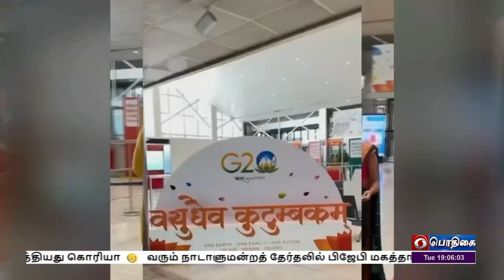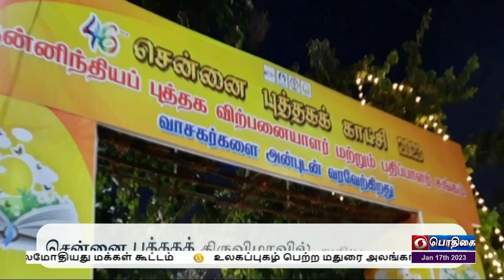பொதிகை இரவு 7.00 மணி செய்திகள் [17.01.2023]